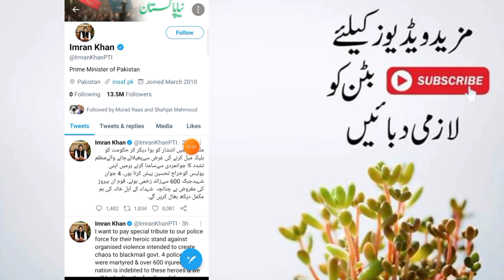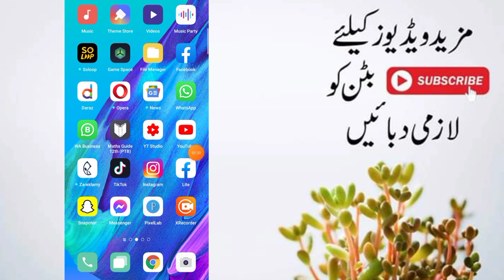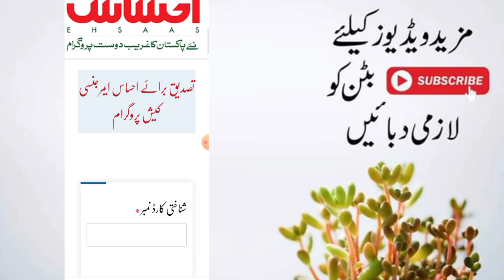8171 New Update | Ehsaas Program | Ehsaas Imdad Program | BISP | Ehsaas Kafalat Program